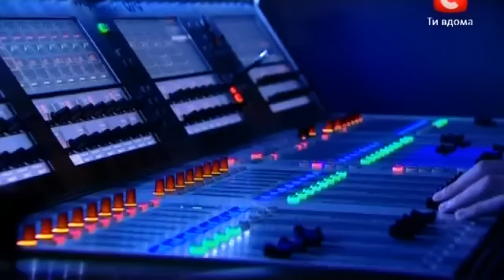Х Фактор 2 Украина. Трио Максимум